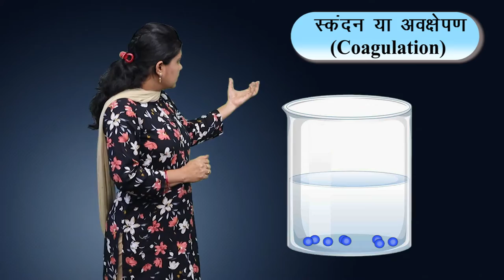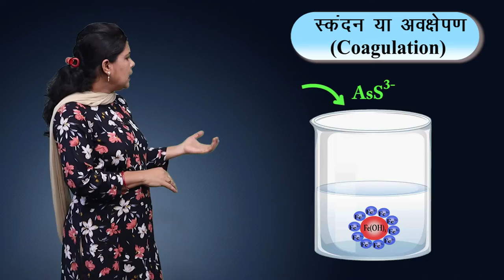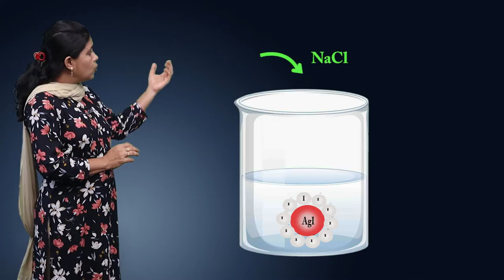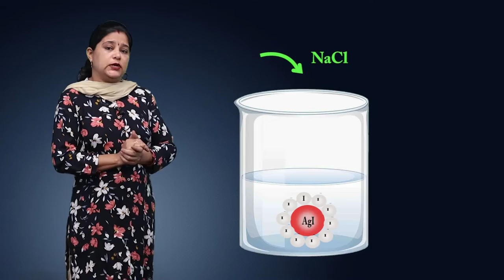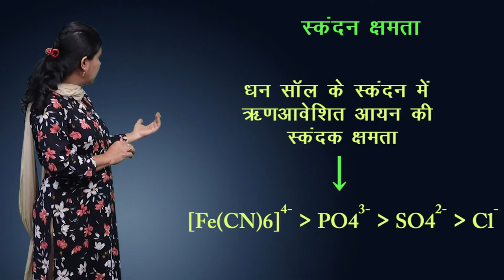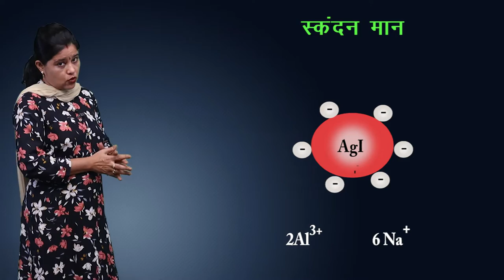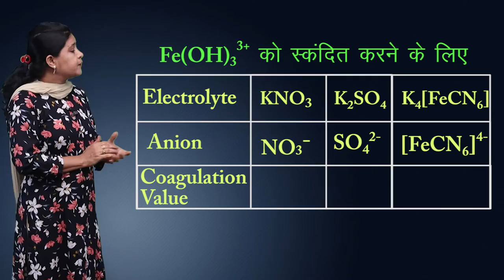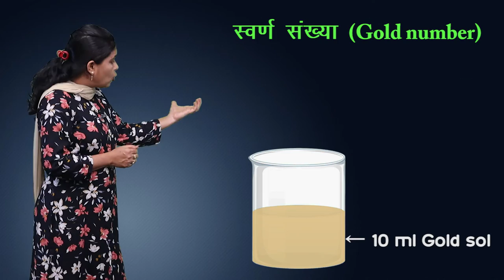CLASS 12th CHEMISTRY | CHAPTER 5 | SURFACE CHEMISTRY